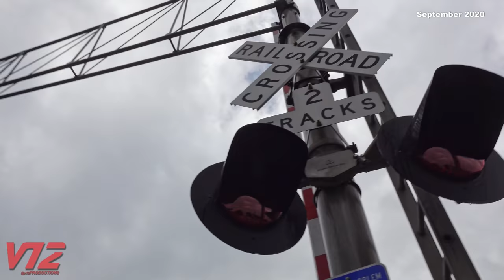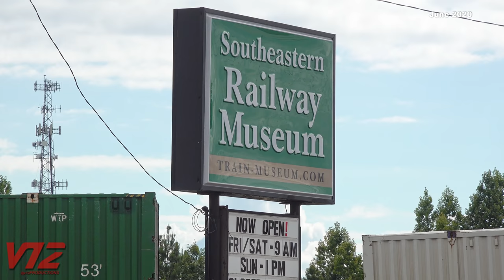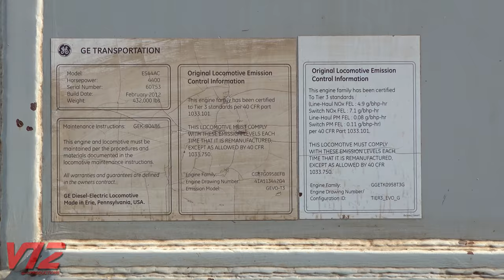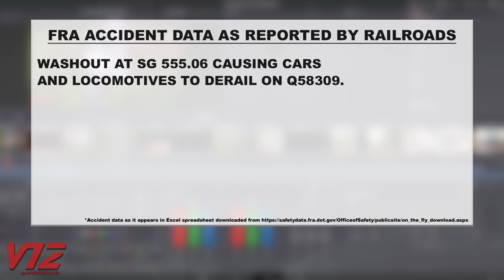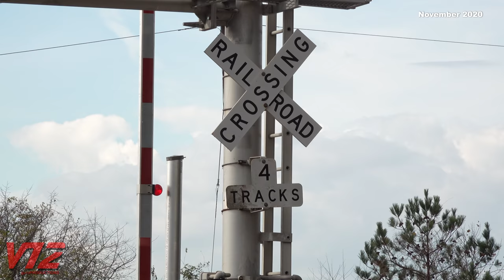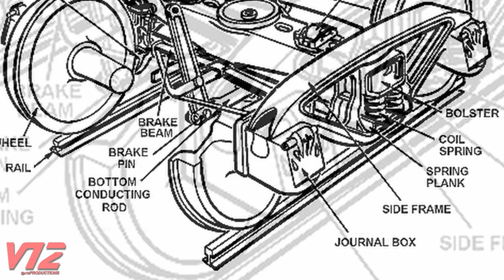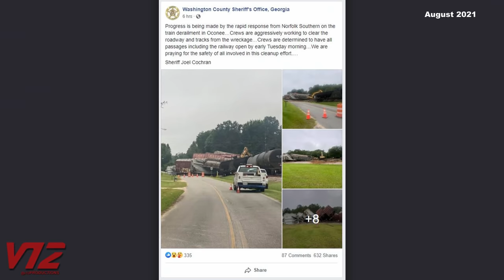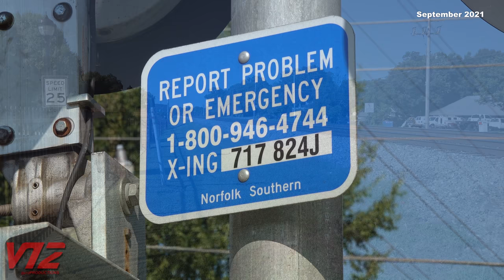Train Derailments & Accidents SPECIAL REPORT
It's a difficult topic to discuss, but trains run through our cities, towns and neighborhoods.
Accidents and derailments don't happen often, but we should all be alert and safe around railroad tracks.
Hopefully, you'll learn something from this special that you can pass on to your friends and family.